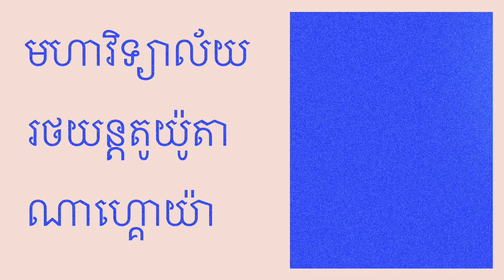[Cambodia] Introduction of Toyota Technical College Nagoya (International Course)2022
[កម្ពុជា] ការណែនាំអំពី Toyota Nagoya Motor College (នាយកដ្ឋានថែទាំរថយន្តអន្តរជាតិ)2022
トヨタ名古屋自動車大学校です
2022年4月に入学した学生が母国語で当校を紹介します☆
国名【カンボジア】

日本語訳

①　トヨタの学校を選んだ理由は何ですか

私は子供の頃からトヨタの車が好きです。
カンボジアでトヨタの車はとても人気があります。
車の勉強をしたいと思い、日本に来ました。
トヨタの車は値段も安いですし、とても質がいいので、
トヨタの学校を選びました。

②　学校生活はどうですか

トヨタの学校を合格した時はとても嬉しかったです。
そして車の部品の名前を覚えるのが面白いです。
色々な国の友達ができ、日本語が上手に話せるようになりました。

③　後輩たちへのメッセージ

皆さん、トヨタの車を勉強したいと思いませんか。
まず日本語を勉強して頑張りましょう！
トヨタの学校で学びたい人は早めに準備をしてください。
まずはオープンキャンパスに来てくださいね。

トヨタ名古屋自動車大学校　国際自動車整備科　は日本語から学べる留学生限定の学科です。
3年間じっくり学んで2級自動車整備士になりましょう！！

★ ほかの国はこちら！！